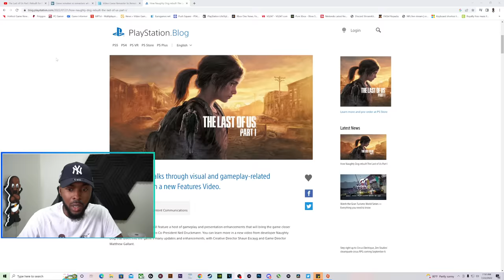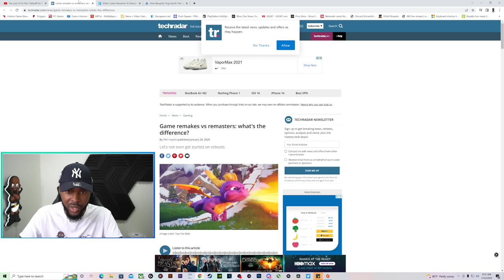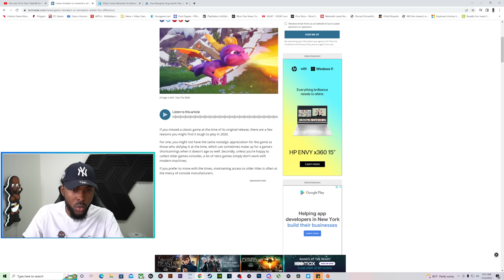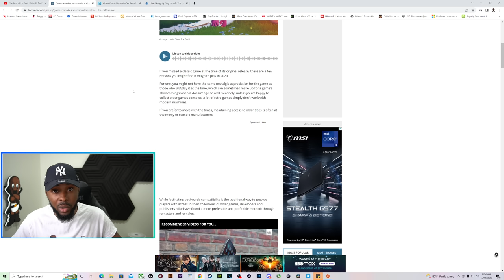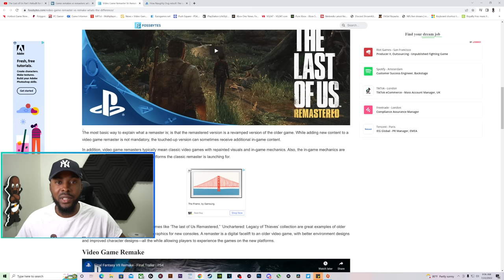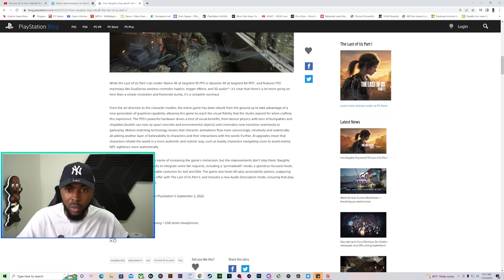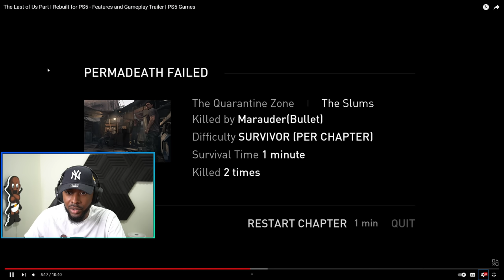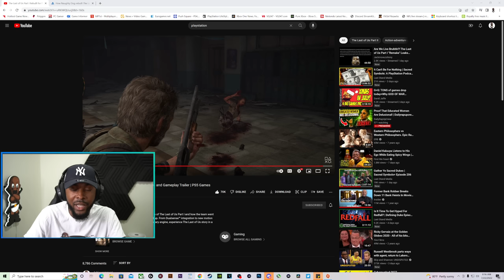The Last Of Us Part 1 Remake Features and Gameplay Trailer Is Nice But Also Damage Control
Podcast Members